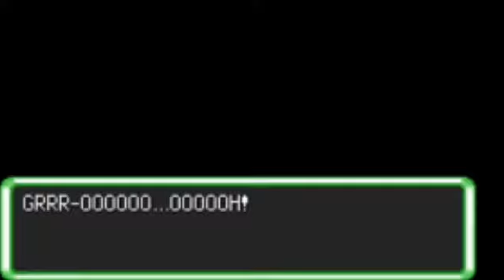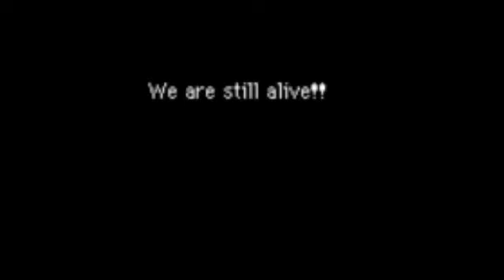Pokemon Mystery Dungeon Explorers Of Sky (Special Episode 5)